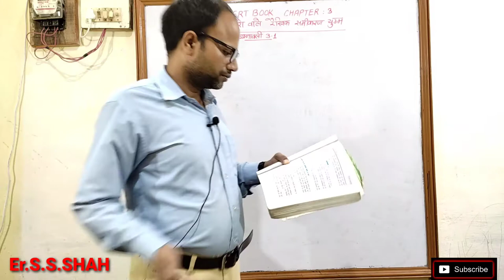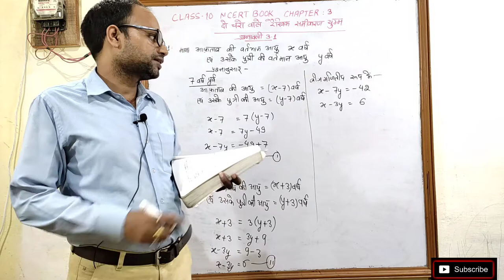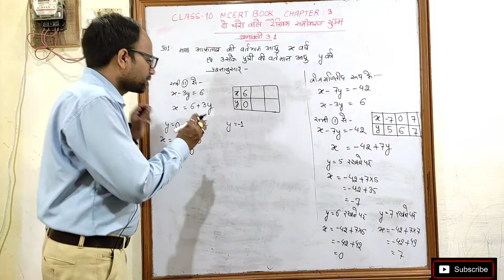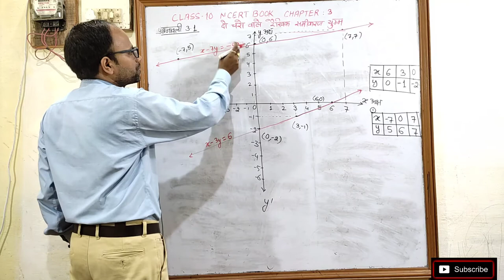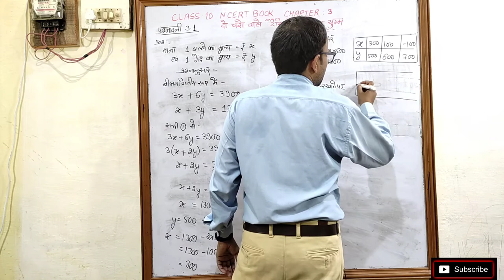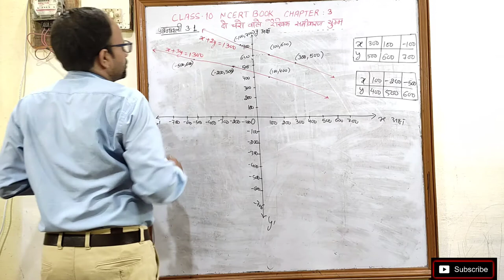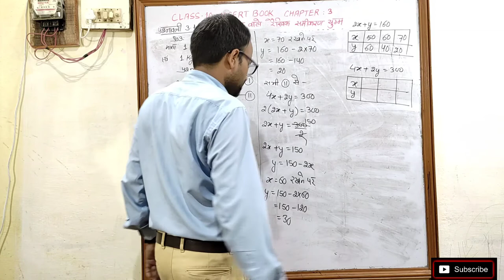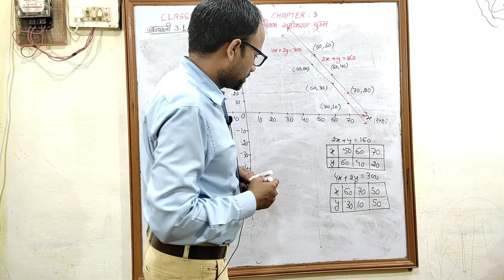दो चर वाले रैखिक समीकरण युग्म Pair of Linear Equations in Two Variables Class 10 Ch 3 प्रश्नावली 3.1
दो चर वाले रैखिक समीकरण युग्म Pair of Linear Equations in Two Variables Class 10 Chapter 3
प्रश्नावली 3.1 NCERT BOOK हिन्दी माध्यम संपूर्ण हल

Pair of Linear Equations in Two Variable class 10 Chapter 3 Exe 3.1
दो चरों वाले रैखिक समीकरण युग्म Class 10 Chapter 3 प्रश्नावली 3.1
Linear Equations